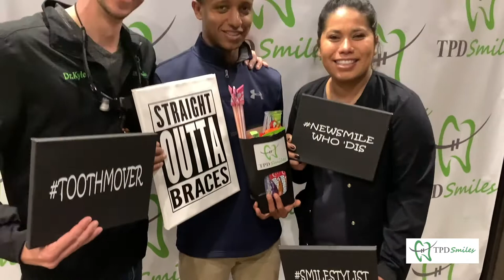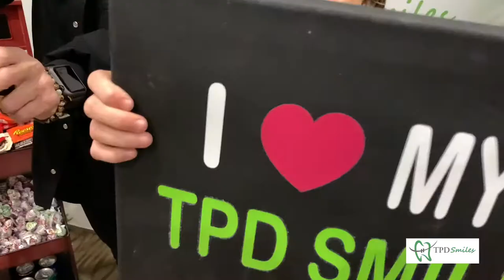Debonding with Dr. Kyle Wilson